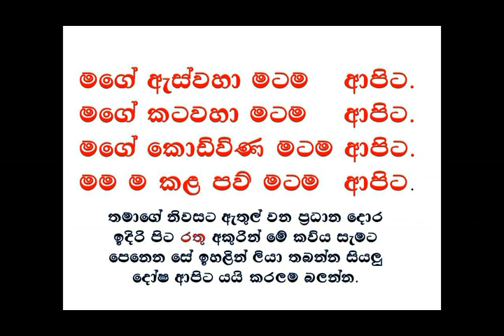budu bana/ niwanata maga/ සතර සතිපට්ඨානය වැඩෙන අයුරු/ ogadeepa vlogs/ sri lanka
01 best videos bana
02 new bana
03 sri lanka
04 niwan dakimu
05 bawana
06 dharmayai obai
07 ithihasaya
08 niwan dakina dham maga
09 sinhala budu bana
10 ruwanweli maha seya
11 education
12 elephant baby
13 elephant
14 niwan dakina bawana
15 sinhala budu bana
16 sri lanka elephant
17 samawath patibahana desana
18 dhammadesana sri lanka
19 waharaka abayarathanalankara thero
20 washi gurukam
21 jeewitha athdekima
22 apita nopenena balawega
23 sri lanka history
24 meth wadamu
25 nopenena balawega
26 meditation
27 budun upan helabima
28 de wala wala pol gesima
29 nopenena balawega
30 anicca,dukkha,anatta